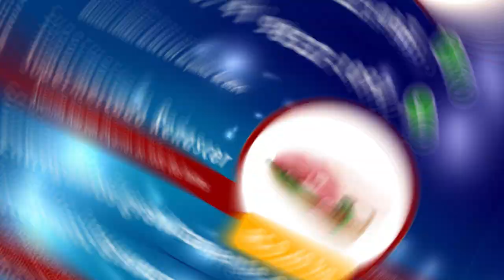Ofertas Renascer válidas de 04 a 07 de junho de 2021